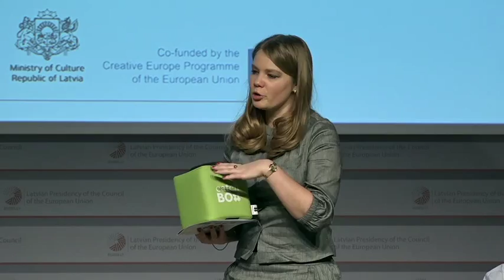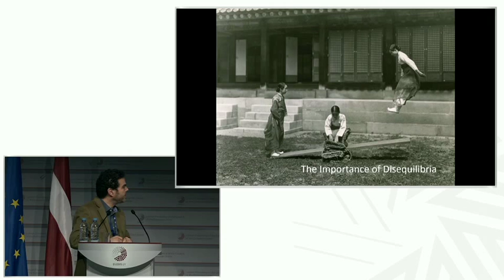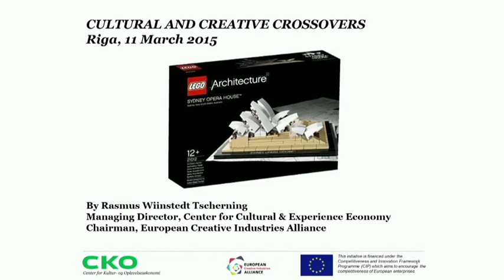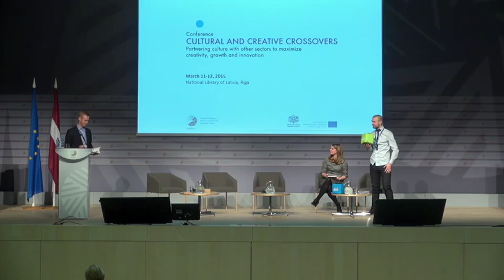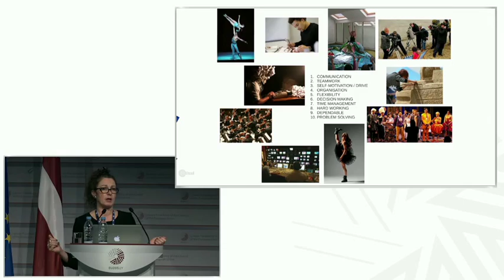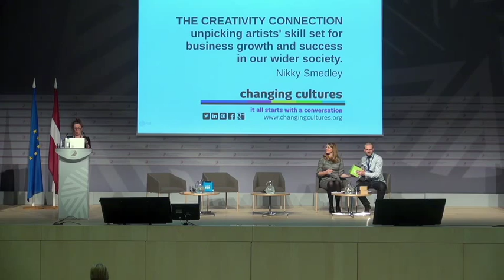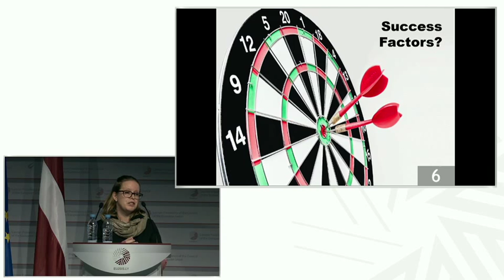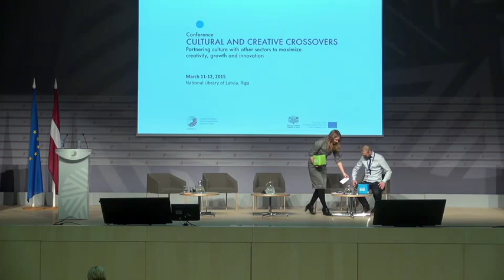Session 2: Conference on "Cultural and Creative Crossovers"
On 11-12 March 2015 in Riga the Latvian Presidency organized the conference on "Cultural and Creative Crossovers".
The conference debated the contribution and impact of cultural and creative industry crossovers for the development of the national economy, innovations and the well-being of society.

Session II: Cultural and creative crossovers to growth and business development

Mr José A. Tavares - Professor of Economics at Nova School of Business and Economics in Lisbon, and Researcher at the Centre for Economic Policy Research (CEPR) in London (Portugal)

Mr Rasmus Wiinstedt Tscherning - Managing Director of Center for Cultural and Experience Economy, Founder of the Creative Business Cup (Denmark)

Ms Nikky Smedley - Partner and Communication Guru at changing cultures (United Kingdom)

Ms Doris Fröhlich - Programme Director of Impulse Programme, Austria Wirtschaftsservice Gesellschaft (Austria)

Ms Alise Semjonova - Co-founder and Designer, Infogr.am (Latvia)